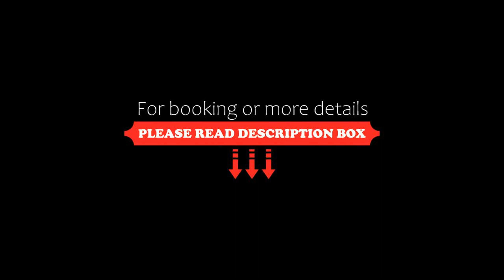Unique Hotel Apartments, Torrevieja, Spain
About Property:
You're eligible for a Genius discount at Unique Hotel Apartments! To save at this property, all you have to do is sign in.
Offering free WiFi, Unique Hotel Apartments is located in Torrevieja, 300 m from Torrevieja Marina.
All units include a dining area and a seating area with a cable TV. There is also a kitchenette, equipped with a microwave. There is a private bathroom with a bath or shower and bidet in every unit, along with free toiletries. Bed linen is available.
Murcia-San Javier Air...
Property Type: Hotel
Address: Salero 3, 03181 Torrevieja, Spain
Searching For
1. Unique Hotel Apartments - Torrevieja - Spain
2. Unique Hotel Apartments - Torrevieja - Spain Address
3. Unique Hotel Apartments - Torrevieja - Spain Rooms
4. Unique Hotel Apartments - Torrevieja - Spain Amenities
5. Unique Hotel Apartments - Torrevieja - Spain Offers and Deals
Audio Credit:
Track Title: Blank Slate
Artist: VYEN